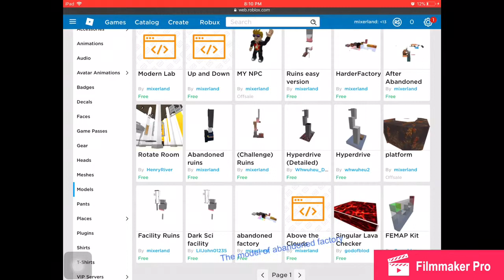[FE2 Map Test] HarderFactory [My Map][Hard Crazy][Coming soon]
Enjoy :D
ID: No Id yet